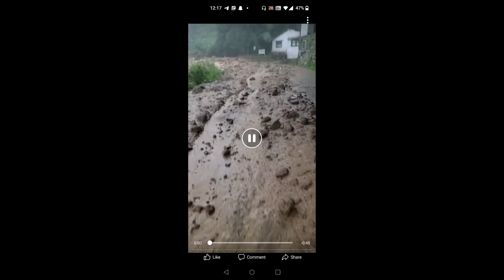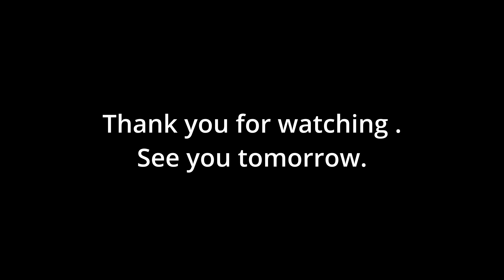vlog#20 || cottage tour || Namlang Resort || Tibetan vlogger || bir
I can't able to got Dharamshala because of heavy rain and landslides over Dharamshala.
So, I just went to visit one resort in bir .  its called Namlang Resort.